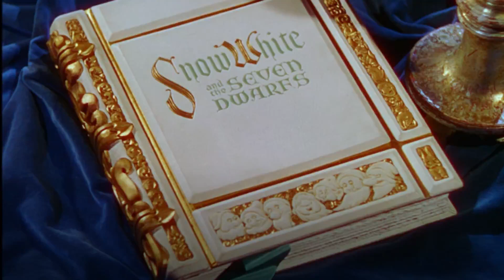Pamuk Prenses ve 7 Cüceler (Çizgi Film Masallar)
Bu videomda size Pamuk Prenses ve Yedi Cüceler masalını seslendirdim. İyi seyirler.